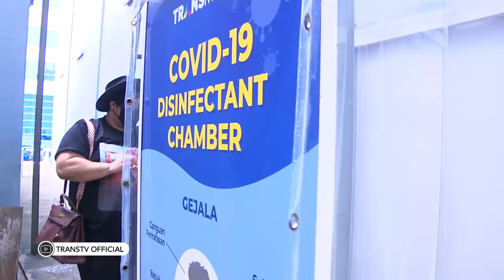Kembali Syuting di Studio, Omah dan Igun Kangen | Best Moment Brownis (13/4/20)